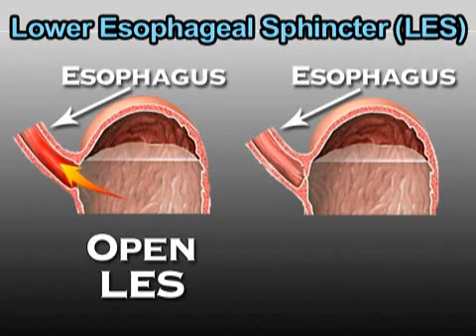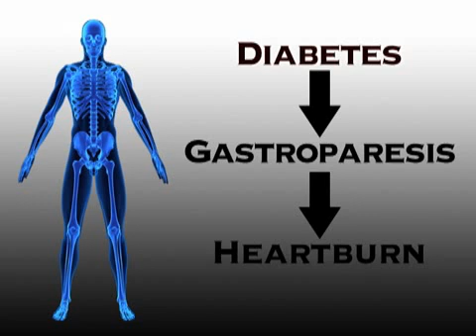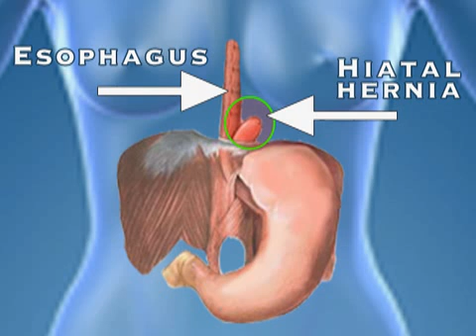Understanding Heartburn (Heartburn #1)